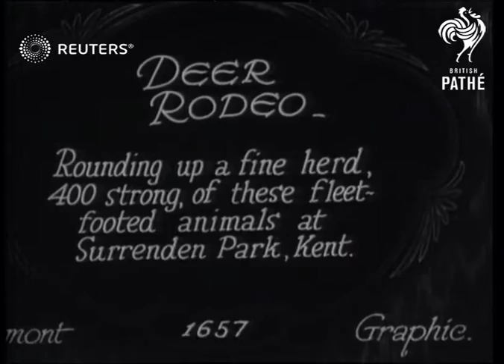1927 deer roundup at Surrenden Park, Kent (1927)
400 deer are rounded up into a herd in Kent

Full Description:

SLATE INFORMATION: Deer Rodeo

ENGLAND: Kent: Surrenden Park:
EXT

Great deer round-up in Kent

deer, herd, corral, rodeo
Background: 400 deer are rounded up into a herd in Kent